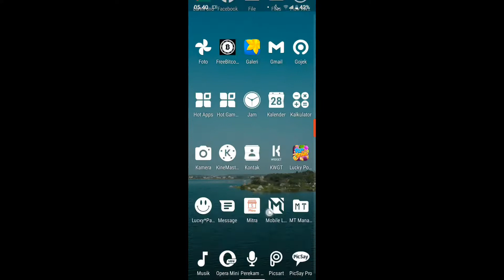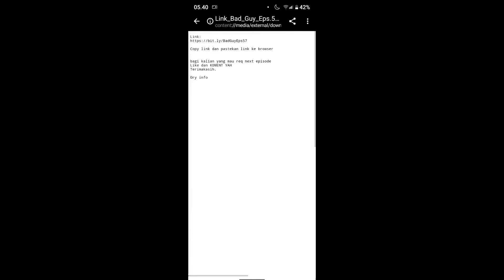𝗦𝗘𝗠𝗨𝗔 𝗘𝗣𝗜𝗦𝗢𝗗𝗘 𝗛𝗢𝗪 𝗧𝗢 𝗙𝗜𝗚𝗛𝗧 1-132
LINK DI PIN KOMENTAR!